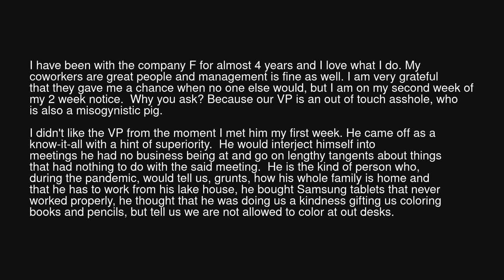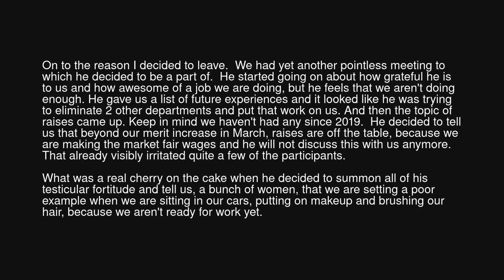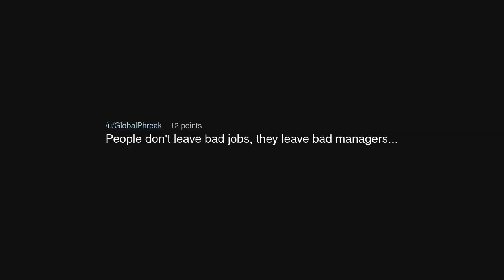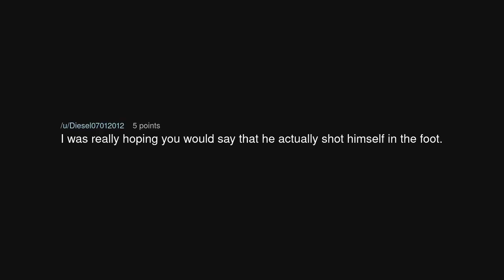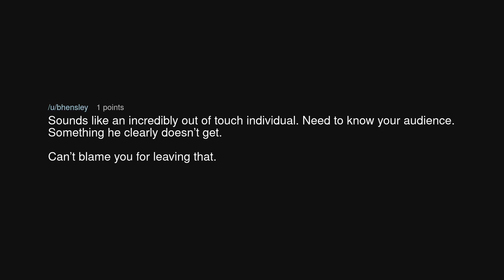VP of my company shot himself in the foot 😂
VP of my company shot himself in the foot 😂 (r/antiwork)

Source: syrenkam84 on Reddit (link removed at the insistence of YouTube)